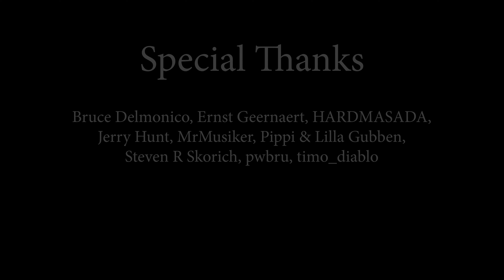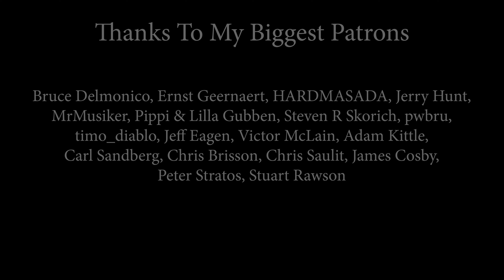Bon Jovi - Always (by Rianna Rusu)